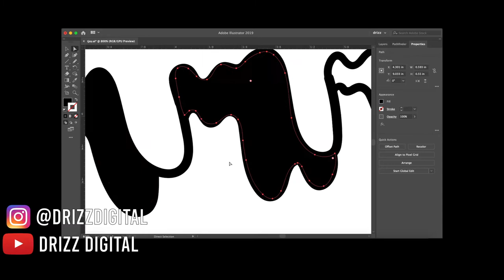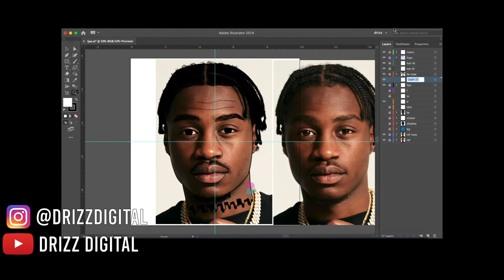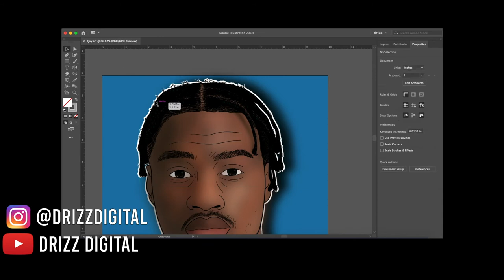Adobe Illustrator - Lil Tjay (Speedart)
Lil Tjay Speedart